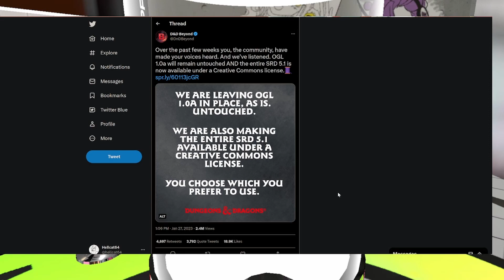Dungeon and Dragons is Saved!! WOTC pulls back (OGL prt 3)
a quick video to end it all.